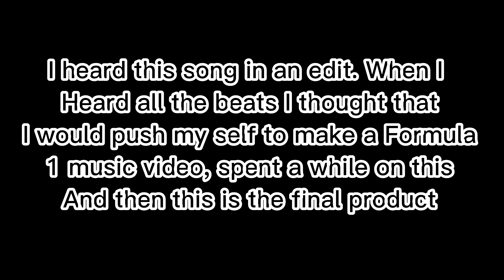Do I Wanna Know | F1 Music Video | Song By @arcticmonkeys | Produced By BW2212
I heard this song in an edit. When I Heard all the beats I thought that I would push my self to make a Formula 1 music video, spent a while on this And then this is the final product.

Special thanks to:

@arcticmonkeys for making this brilliant song
@THELONE25 for inspiring me to make this video
@Formula1 for clips